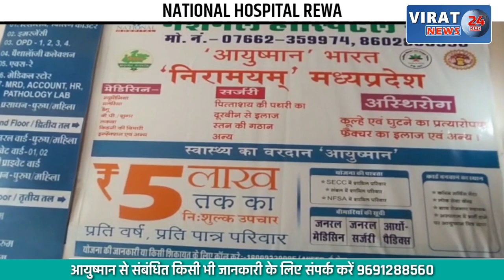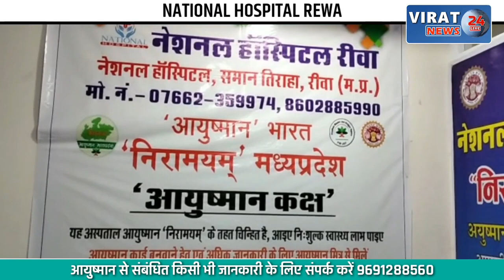🔻रीवा- ऑल ऑल इंडिया नेशनल प्रतियोगिता में रीवा की 250वे में 70वी रैंक, देखें खबर !